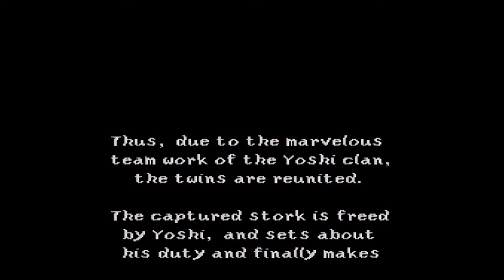Yoshi's Island Let's Play [18/19]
The final episode of the GigaBoots Yoshi's Island Let's Play. The heavens will part and the deities will battle for the fate of this Yoshi-filled Island.